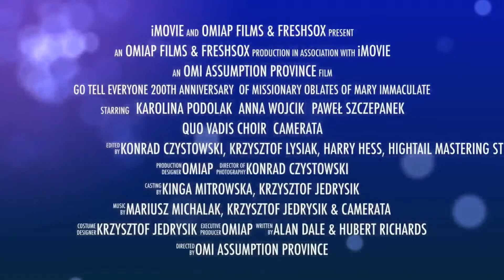Being A Synodal Church: What Is That? with Fr Mitchel Anthony. CAH #109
Pope Francis has been leading a 2-year process of listening and dialogue towards a synodal church. Many of us have been involved in this process what where does this lead to? Catholics At Home speaks to Fr Mitchel Anthony, a former lecturer in Ecclesiology at College General Major Seminary, on what it means to be a synodal church. Join us this Saturday, 9 July at 10:30 am.